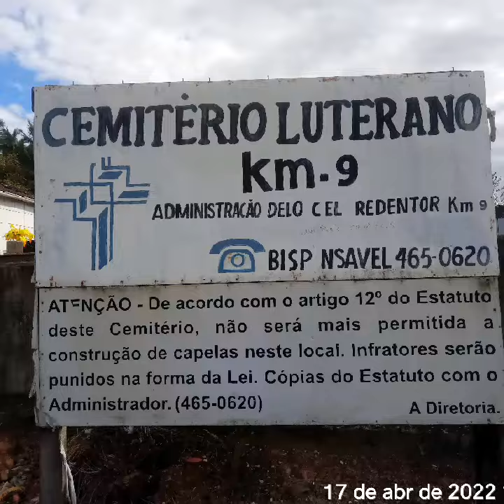fotografias cemiterio KM 9 luterano